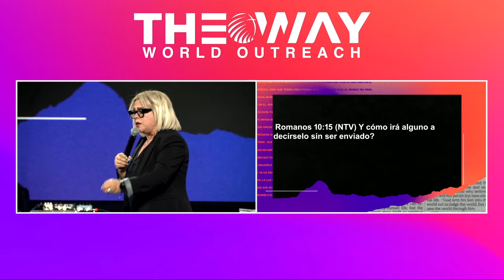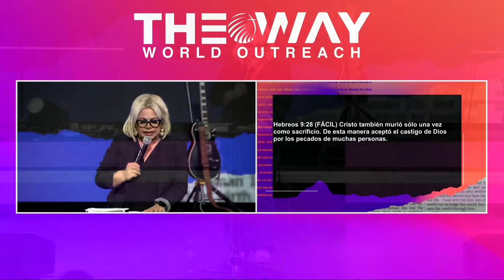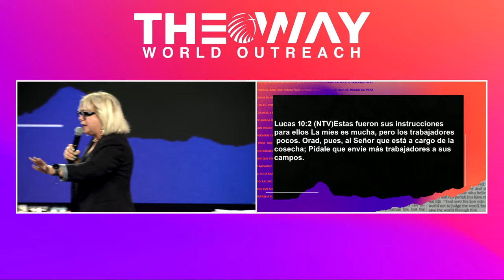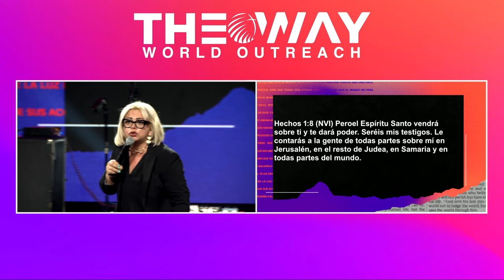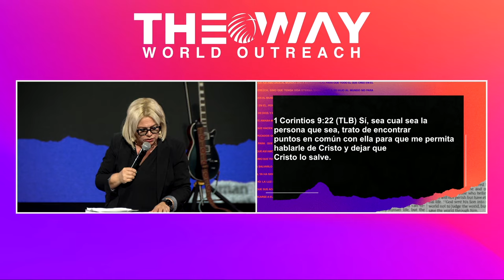Les Envío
Wednesday @7PM

Campus Pastors Joe & Deanna Ybarbo
Sunday @11AM
Wednesday @7pm

Pomona
Campus Pastors Chris & Maribel Morgan
Sunday @11AM

Pastor Gabriel & Abrianna Villalobos
Sunday @ 9&11AM

Wednesday @7PM

Arizona
Campus Pastors Robert & Veronica Cuencas
Sunday 10:30am

Tijuana, Mexico
Cto. Loma Dorada 19616, Loma Dorada
22214 Tijuana, B.C., Mexico
Sunday @11AM

Oregon
1017 N Riverside Ave, Medford, OR 97501
Sunday @11AM